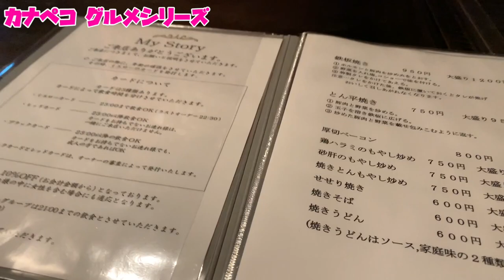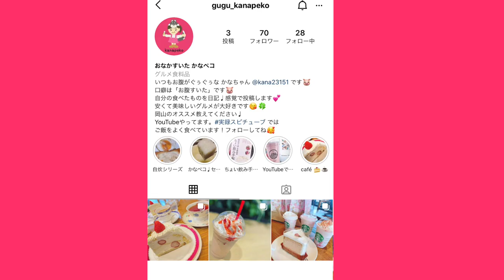岡山グルメ 【自分でホルモンや焼きそばを鉄板で焼けるお店】岡山市南区妹尾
ちょっと前の撮影です。
落ち着いてからぜひどうぞ！

鉄板焼&BAR My Story
岡山市妹尾869-3

再生リスト